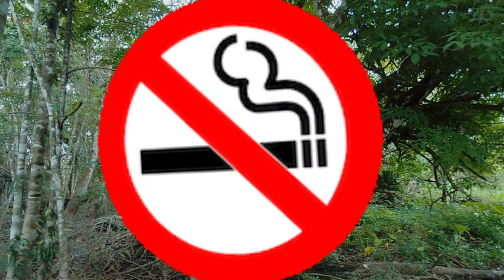EFEK NEGATIF MEROKOK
Merokok sangat berbahaya bagi kesehatan tubuh. Bagi Anda yang sedang sakit sebaiknya hentikan merokok karena akan semakin memperburuk kondisi tubuh. Yang ingin konsultasi kesehatan silahkan hubungi kami di HP/WA  : 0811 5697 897